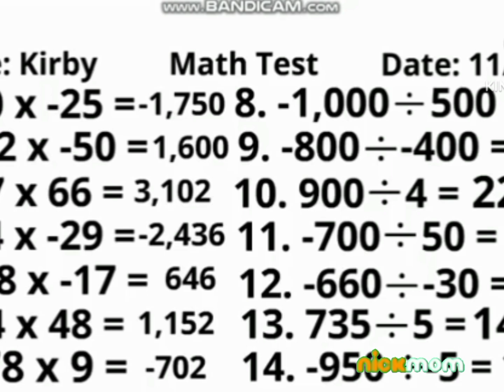Tom And Angela Hollywood hits Season 4 episode 8 working on math Test (2012) Part 1